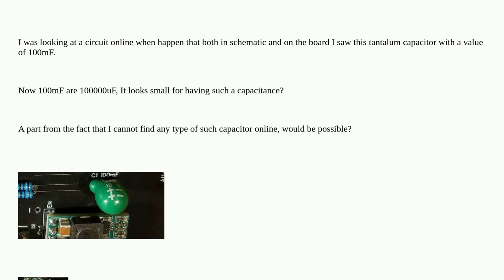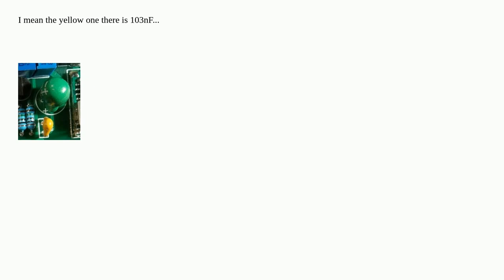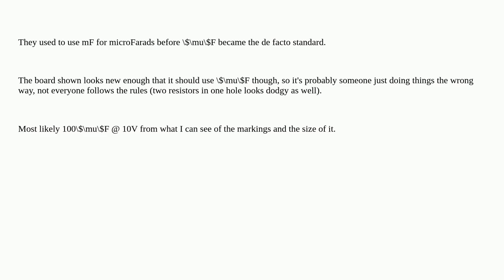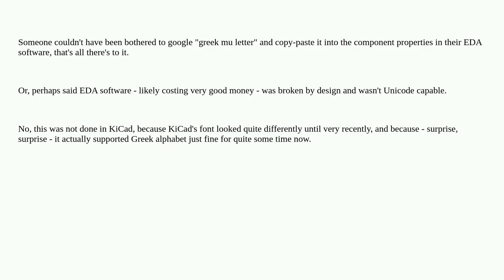Electronics: 100mF Tantalum Capacitor?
100mF Tantalum Capacitor?

A special thanks goes out to the community

  tantalum capacitor capacitance